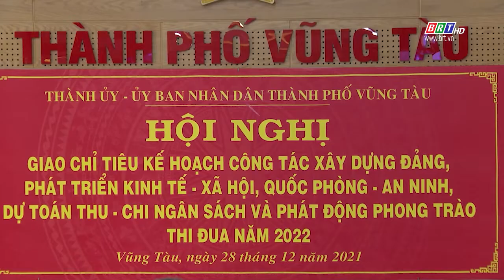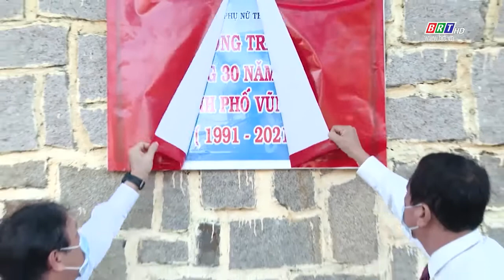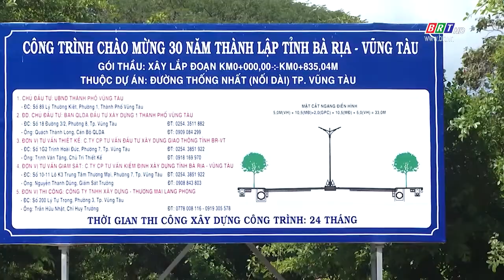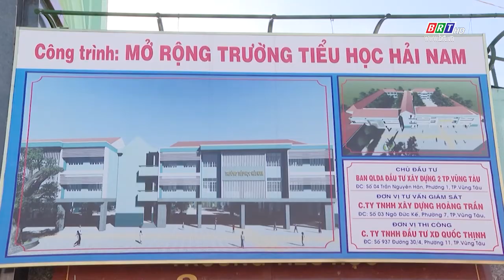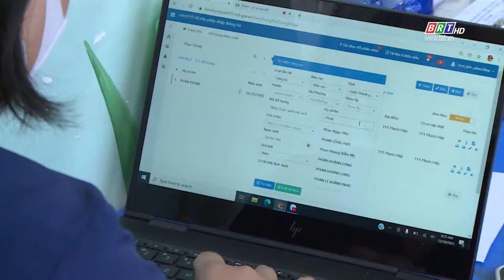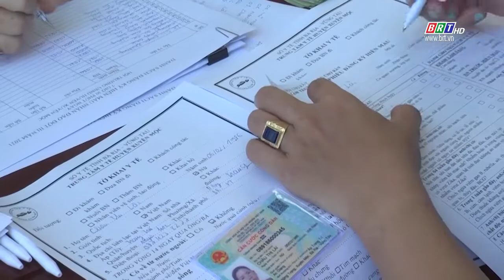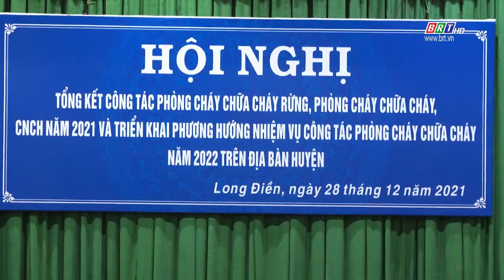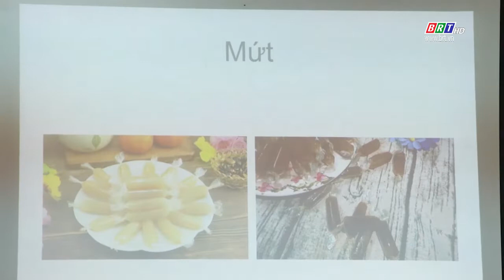Chương trình Hòa nhịp phát triển 29/12/2021 | BRTgo